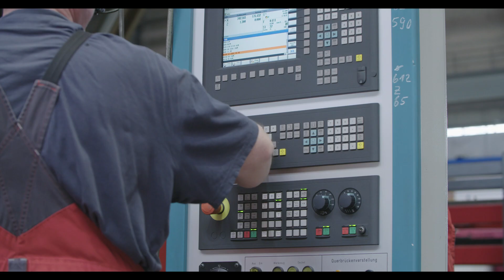Mazet24 industrial show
Schwerindustrie - Drehen - Fräsen - Schneiden - Schweißen.

54 Sekunden Eindrücke aus der Maschinenhalle